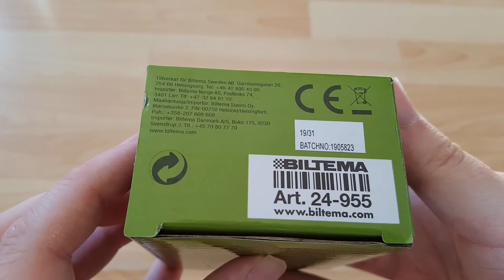Biltema Foldable Camping Lantern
Hopfällbar Campinglampa, Sammenleggbar Campinglampe, Kokoon taitettava Retkeilyvalaisin, sammenklappelig Campinglygte
Art. 24-955
-1 W High Power LED
-60-80 Lumens
-127g
-125/80x68x44mm
-4 x AA Batteries

Biltema Garnisonsgatan 26, 2nd FL
SE-254 66 Helsingborg
Sweden